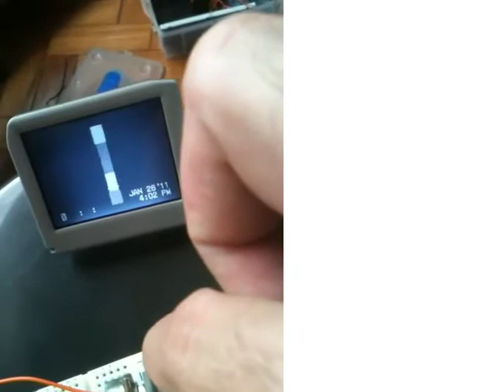K-synth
este foi o primeiro teste de um sintetizador analogico de video usando arduino. por enquanto, apenas um knob alterando a largura da imagem.
na segunda parte do video capturo a imagem da camera e coloco no resolume para acrescentar cores e efeitos.

this was the first test of my analog arduino video synth. by now, it has only one knob changing the width of the image.
on the second part of the video, I capture the images from the camera into resolume, to add colours and effects.